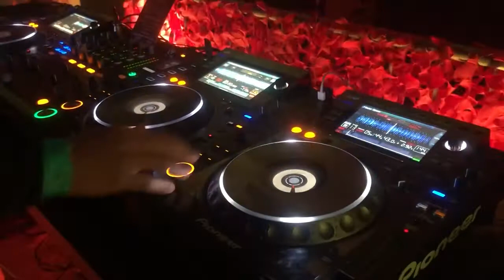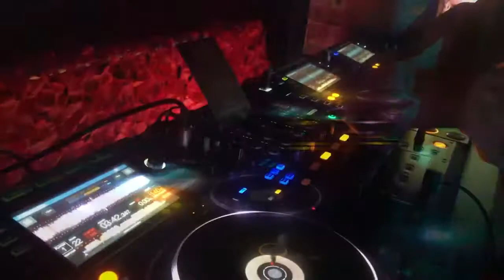My Love of DJing Featuring Nat Pennington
A documentary I made for a 1st year university project.